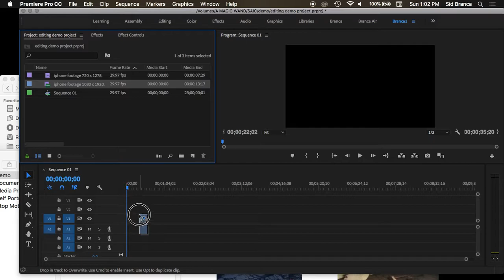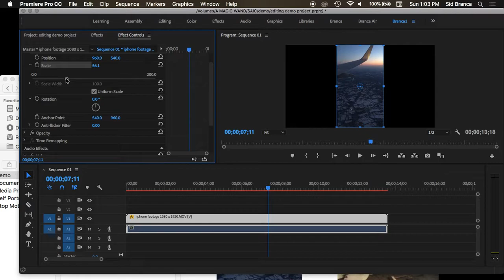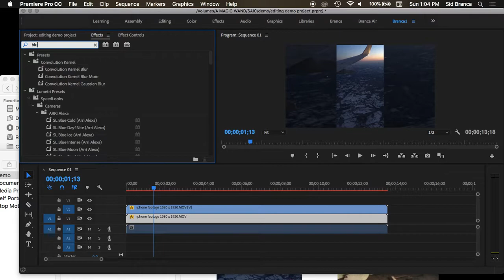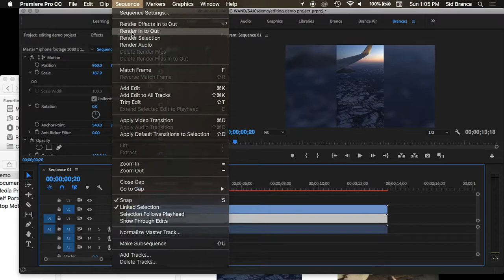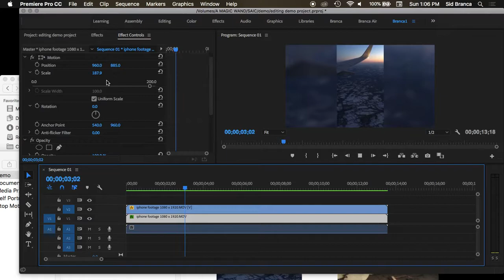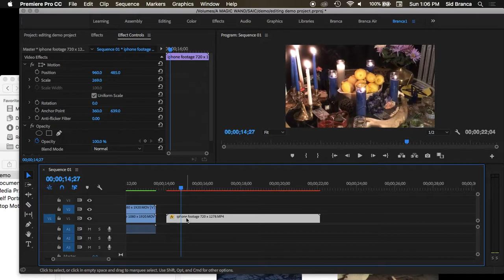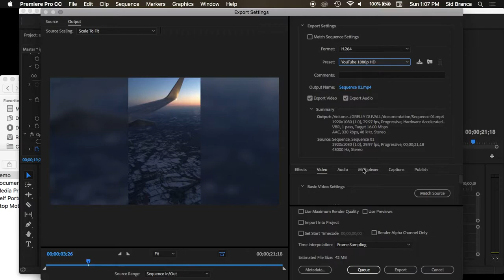quick demo of using iphone footage in adobe premiere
a quick little screen recording of importing, scaling, and rotating video footage shot with a phone camera.

(also that "center vertical video with a blurry background of the zoomed in video" style that seems to be so popular for showing vertical video in horizontal formats)